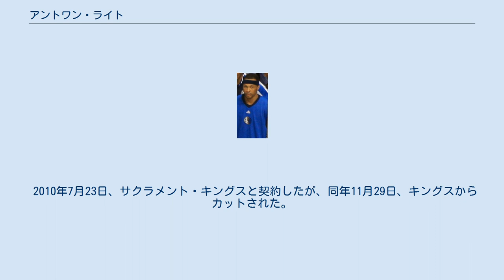アントワン・ライト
アントワン・ライト（Antoine Domonick Wright、1984年2月6日 - )はカリフォルニア州ウェストコビーナ出身の元バスケットボール選手。ポジションはシューティングガード、スモールフォワード。 2002年、U-18アメリカ代表として、ベネズエラのマルガリータ島で行われたU-18バスケットボールアメリカ選手権に出場、銅メダルを獲得した。 2002年の高校卒業時、ESPNは彼を全米4位のプロスペクトと評価した。アリゾナ大学、メリーランド大学、コネティカット大学、ノースカロライナ大学、アリゾナ州立大学などからもリクルーティングされたが、最も早くから彼に注目していたテキサスA&M大学に進学した。 1年次には平均14.5得点、6.6リバウンド、1.3スティール、0.7ブロックショットビッグ・12・カンファレンスのフレッシュマン・オブ・ザ・イヤーに選ばれた。2年次チームはカンファレンス内の対戦で16戦全敗した。彼は28試合中26試合で先発出場しチームトップの平均13.5得点、シーズン通算で47本の3ポイントシュート、98ブロックショットをあげた。グランブリング州立大学戦では5本の3ポイントシュートを決めて自己最高の32得点、カンザス大学戦では24得点、自己ベストの12リバウンドをあげた。ヘッドコーチが解任されることになり、彼はこのシーズンを最後にNBAドラフトへのアーリーエントリーを検討したが、新ヘッドコーチとの面談でドラフト1巡で指名されるには1年顕著な成績をあげる必要があると説得され、大学に残った。 大学3年次には、カンファレンス内4位の平均17.8得点、全米トップの3ポイントシュート成功率44.7%の成績をあげた。コロラド大学戦では11本のフリースローすべてを決めて自己ベストタイの32得点、テキサス工科大学戦では8本中7本の3ポイントシュートを決めて29得点をあげた。こうした活躍から彼はAP通信によって大学初のオール・ビッグ・12・カンファレンスのファーストチームに選ばれた。チームはこの年NITトーナメントベスト4に進出、1982年以来となる好成績をあげた。シーズン終了後、彼は2005年のNBAドラフトにアーリーエントリーすることを決断した。 ドラフトでは1巡目15位でニュージャージー・ネッツから指名された。テキサスA&M大学からNBAドラフト指名されたのは彼が3人目であり、1巡目で指名されたのは1976年のソニー・パーカー以来のこと、またパーカーは全体17位指名であり、彼は同大学から最高位でNBAドラフト指名された選手となった（その後、2007年のNBAドラフトでエイシー・ローが全体11位で指名された。）。
 初年度はチームメイトのヴィンス・カーター、リチャード・ジェファーソンの二人がいたこともあり、39試合出場、1試合平均わずか9.5分の出場、シュート成功率35%に止まる。
 2年目の06-07シーズンはカーター、ジェファーソンの控えとしてローレンス・フランクヘッドコーチによるチームのローテーションに食い込み、63試合出場（ジェファーソンが足首の負傷で欠場したことなどにより、23試合に先発出場）を果たし、4.5得点、2.8リバウンドの成績を残し、成長の跡を残した。
07-08シーズン序盤はキャリアハイとなる21得点をあげるなど好調のスタートを切ったが、その後はチーム成績と共に自身も調子を落とし、このシーズン中に行われたジェイソン・キッドを核とした大型トレードに組み込まれ、ダラス・マーベリックスへ移籍した。
 2008年11月25日のインディアナ・ペイサーズ戦では39分出場し、自己ベストの24得点をあげた。
 2009年7月9日、数チームがからんだトレードで、デヴィン・ジョージと共にトロント・ラプターズへ移籍した。
 2010年7月23日、サクラメント・キングスと契約したが、同年11月29日、キングスからカットされた。
その後12月31日、中国の江蘇ドラゴンズと契約した。